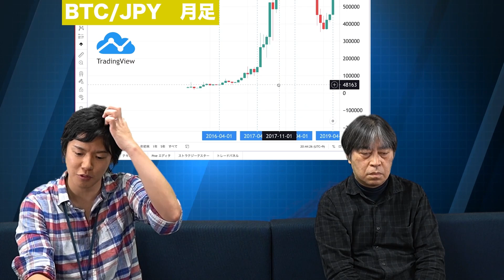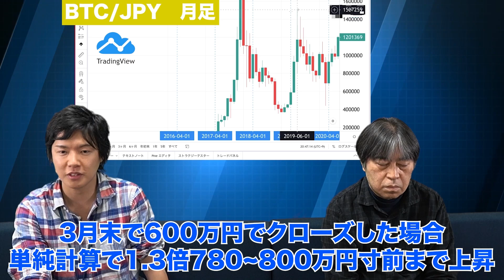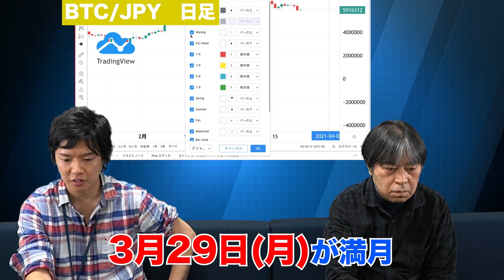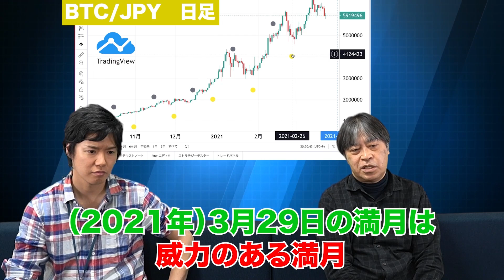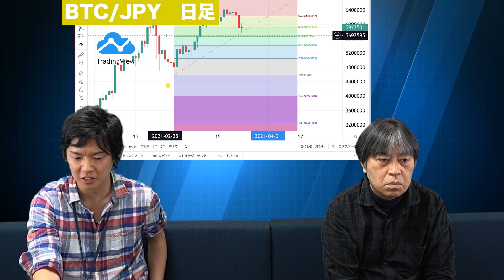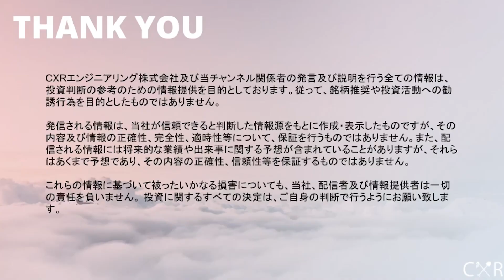ビットコイン(BTC)価格の4月アノマリー分析！勝率、ムーンフェーズ、変化日等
4月のビットコイン価格は（BTC/JPY）上昇しやすいってホント！？
ひろぴーと山中がビットコインの過去チャートから、陰線・陽線を使った勝率分析や、ムーンフェーズ、変化日、占星術を使ってアノマリー分析します。

00:20 本日のテーマはビットコインの4月のアノマリー
01:00 過去のチャート分析（陰線・陽線の勝率分析：ひろぴー）
06:30 ムーンフェーズ（ひろぴー&山中）
08:30 変化日分析（山中）

【TradingView(トレーディングビュー)の使い方解説記事】

【ひろぴー監修：修国内仮想通貨レバレッジ取引所10社を比較&ランキング】

・ひろぴー
・ビットコインFX@トレーダーひろぴーの仮想通貨メディア